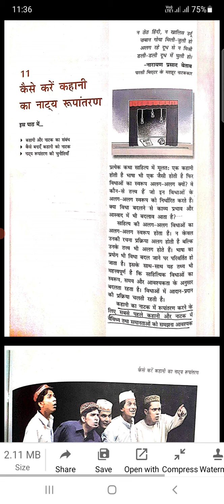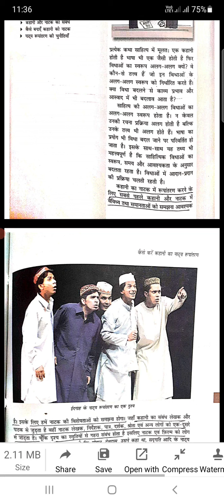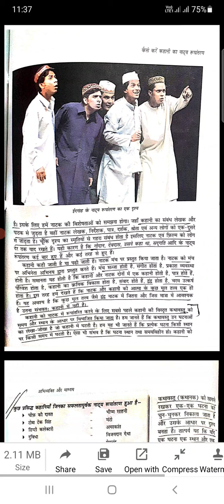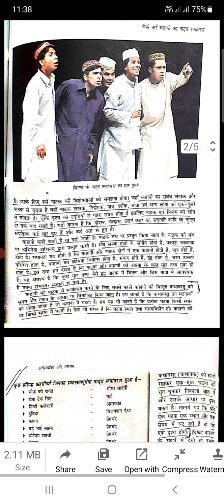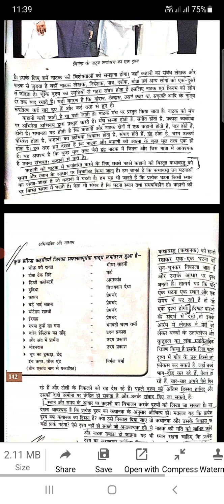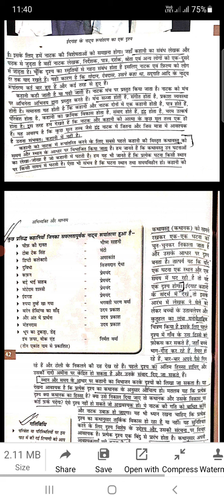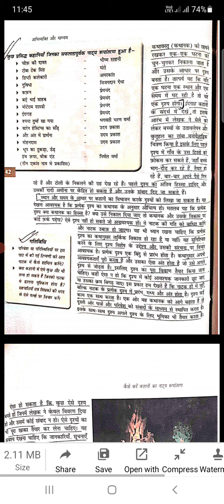Class 12 मीडिया, कहानी का नाट्य रूपांतरण, Part 1